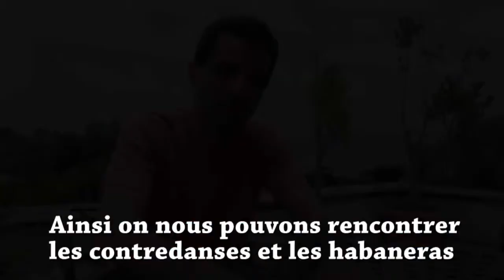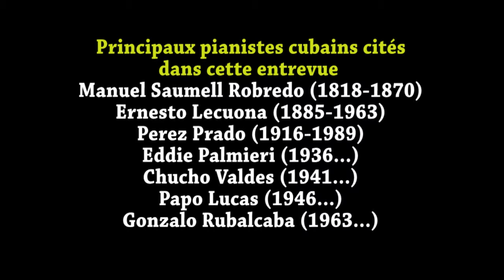Pianistes cubains Edgar